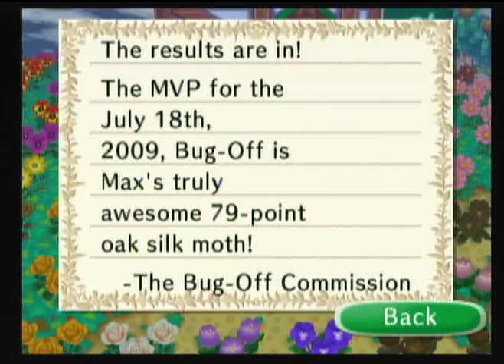Animal Crossing City Folk - Tour of Mt. Fang Part 1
(Merlin) This is a little tour of my town in AC:CF. I hope you enjoy it.

If you do, you should check out , which is full of information about all 3 AC games. Or if you're looking for a place to chat about Animal Crossing, make new friends, and arrange wi-fi, you should check out our friendly and fun forums,